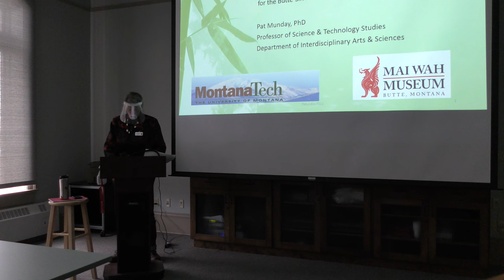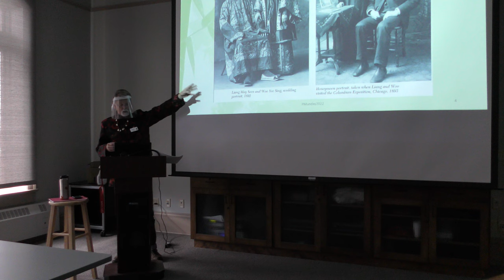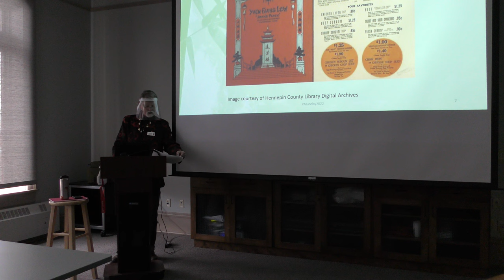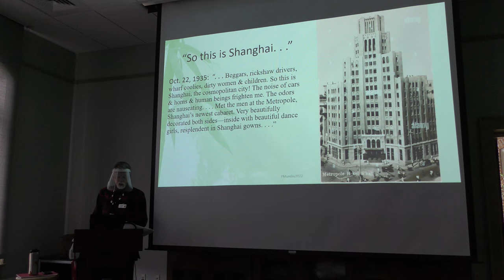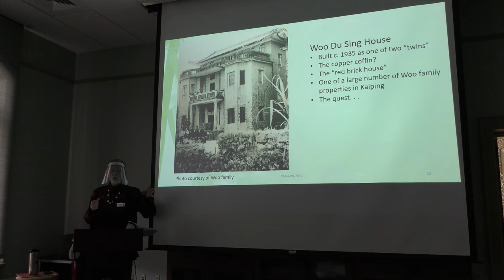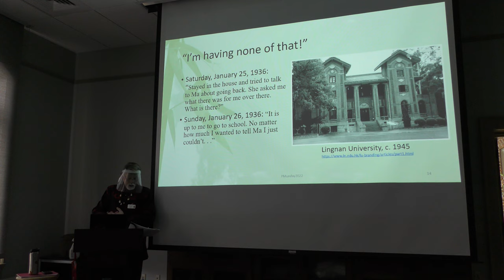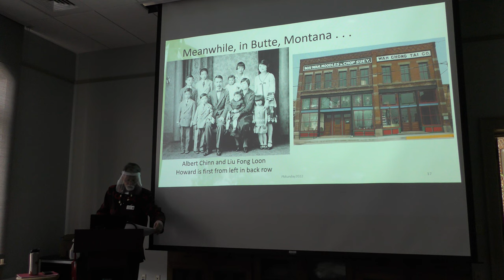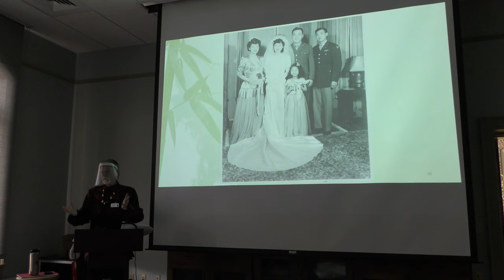Coming Home to China: Margaret Woo's Story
The Butte-Silver Bow Public Archives continued its Brown Bag Lunch series with a presentation by Pat Monday titled “Coming Home to China: Margaret Woo’s story,” about a woman who was born in China, came to Minneapolis as a young child in 1914, returned to China with her mother and two brothers in 1935 to bury her father in the home village, and fled back to America after the Japanese attack on China in 1937.

Munday and his co-researcher Shihua Chen Brazill learned of Margaret Woo when her granddaughters, Elizabeth and Kathryn Molloy, donated a collection of 27 cheongsam (or “qipao”) dresses to the Mai Wah Society. Margaret Woo’s life reveals the challenges facing Chinese Americans in the early 20th century, the ability of this young woman to live in two worlds, and the way she realized her version of the American Dream.

Pat Munday has been with Montana Tech in Butte since 1990 and is a Professor of Science & Technology Studies with the Interdisciplinary Arts & Sciences Department. In addition to Montana Tech, Professor Munday was awarded two Fulbrights to China and held two additional visiting professor appointments.